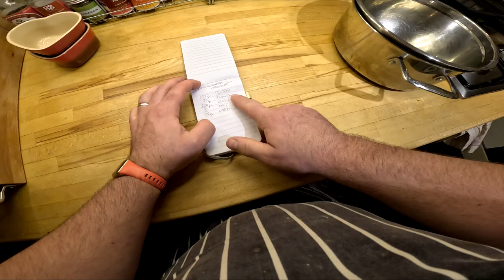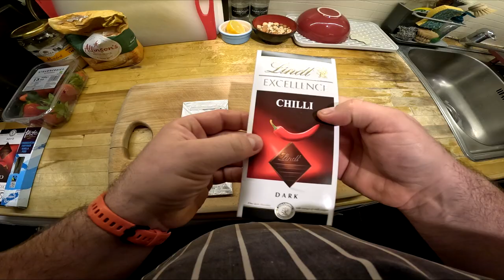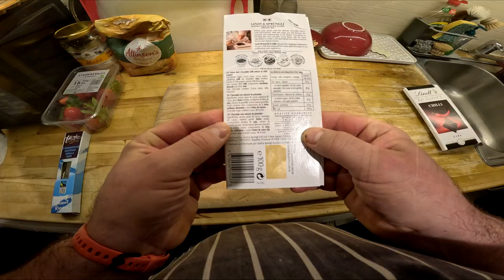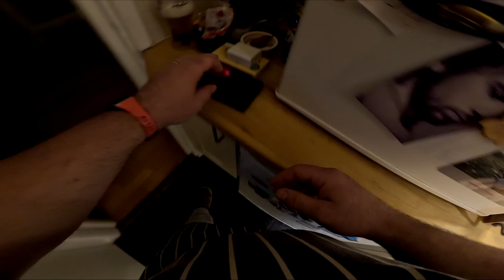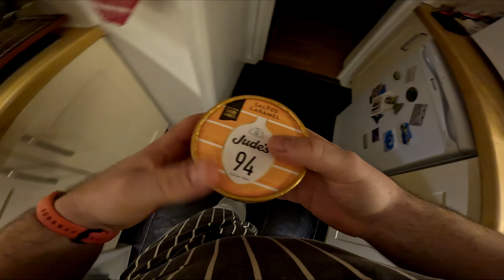Chilli chocolate fondant: POV cooking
Hi all, here is an easy dessert recipe, perfect for Valentine's day 👌😉👍

Recipe:
125g butter
25g flour
200g chocolate
3 eggs
100g sugar
5g smoked sea salt
1 vanilla pod
Bit of mint

Makes 4 portions 👌🙂👍